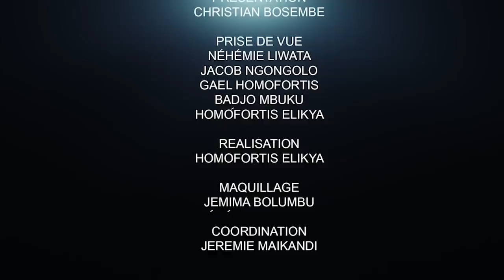CRITIK INFOS 12 01 21 LISANGA EXPOSE FAYULU: MATATA ET MUZITO DANS LE TOURMENT.